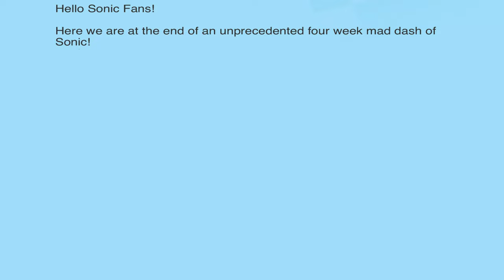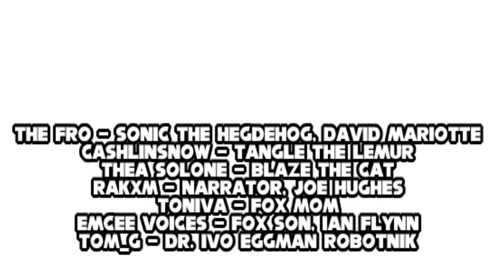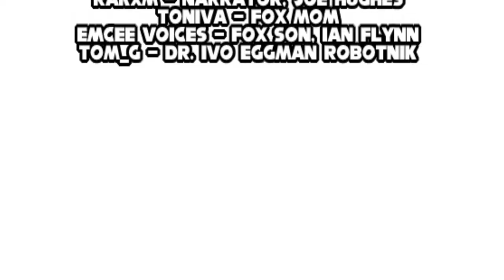IDW Sonic the Hedgehog Issue 4 Comic Dub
Sonic comes across a town under attack from the biggest Badnik force he’s ever seen. Luckily, help is on the way from his old friend Blaze, as well as a new hero! Get ready for the debut of Tangle!

⏲️ TIME STAMPS⏲️
00:00 - Intro
00:09 - Disclaimer
00:22 - Another Town In Trouble
00:51 - Somebody's Here?
01:05 - Team Up
02:07 - Enter: Blaze
02:32 - Bashing Bots
02:56 - Destroy The Battleship
04:09 - Introductions
06:01 - Fix Everything
06:35 - Sonic Letters Squad
09:07 - End Screen